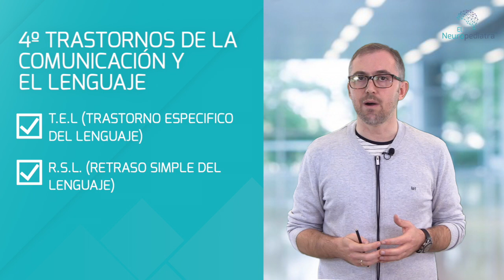Trastornos del NEURODESARROLLO. [Claves para padres, educadores y profesionales sanitarios]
Trastornos del NEURODESARROLLO. ¿Tu hijo no avanza como debería en su desarrollo? No habla, no responde a su nombre, no te mira a la cara, no se relaciona con los demás o no hace lo que debería para la edad que tiene en general. Si aprecias que tu hijo tiene algún problema en su desarrollo, quiero guiarte en el camino que debes seguir para encontrar el motivo y la solución

Soy Manuel Antonio Fernández, Neuropediatra especializado en Trastornos del Neurodesarrollo y ayudo padres de niños con Retraso Madurativo, TDAH, Autismo y problemas similares a identificarlos y dar con el tratamiento y la terapia más adecuada en cada caso para normalizar lo máximo posible su situación personal, social y familiar de una vez por todas

En este video  te voy a explicar todo lo que necesitas saber para entender qué es un trastornos del neurodesarrollo, cuáles son, e identificarlos correctamente para tener claro lo que le pasa a tu hijo

¿Qué son los trastornos del neurodesarrollo?

Los TND son un grupo de patologías, de origen principalmente genético*, que aparecen como consecuencia de alteraciones en el desarrollo del SN y desencadenan anomalías estructurales y funcionales a nivel cerebral que son las responsables de dificultades en el aprendizaje, la conducta y/o las relaciones sociales de los niños

Los tipos de trastorno del neurodesarrollo son ocho en total:
1º -Trastornos del Espectro autista
2º - TDAH:
3º - Trastornos del Aprendizaje: Dislexia, Disgrafía, Discalculia
4º - Trastornos de la Comunicación y el Lenguaje: TEL, RSL, Disfemia
5º - Trastornos del movimiento: Tics, estereotipias…
6º - Trastornos de la Conducta Alimentaria: Anorexia, Bulimia, Trastorno por Atracones
7º - Trastorno Obsesivo Compulsivo: Manías y Rituales
8º - Retraso Mental

¿Cuáles son las causas de los trastornos del neurodesarrollo?

La inmensa mayoría de los factores que predisponen o provocan Trastornos del Neurodesarrollo son genéticos, ya sean heredados de los padres o de otros ancestros, o por apariciones de mutaciones durante el embarazo.

Además, también se puede dar otros factores durante el embarazo que no están relacionados con la genéticas pero que también tienen importancia.

Por ejemplo, el consumo de alcohol o tabaco, la prematuridad o el bajo peso al nacer son algunos de los factores no genéticos más relacionados con la aparición de Trastornos del Neurodesarrollo

En los Trastornos del Neurodesarrollo, como consecuencia de las anomalías estructurales y funcionales cerebrales se producen alteraciones en los mecanismos de autocontrol de diferentes procesos neurológicos

De hecho, la mayoría de los problemas que vemos en las escuelas con los estudios no se deben falta de esfuerzo, voluntad o capacidad por parte de los chicos sino a problemas de aprendizaje. Para que te hagas una idea, el 24% de fracaso escolar que tenemos en España es la misma cifra que la frecuencia de TDAH, Dislexia y Altas Capacidades

Si los políticos se preocuparan más de resolver los problemas reales de la población que de crear nuevos problemas e invirtieran en la detección y tratamiento de este tipo de problemas, se podría acabar con el fracaso escolar en España

Identificar que los problemas que presenta un chico a nivel de estudios, relaciones o conducta no se deben a una falta de voluntad o capacidad para llevar a cabos las actividades normales de un niño de su edad sino a un TND es fundamental a la hora de poder actuar adecuadamente

Por un lado, para valorar adecuadamente al propio niño, que a pesar de esforzarse, no consigue alcanzar los objetivos mínimos que los demás niños de su edad cumplen sin apenas dificultades y debido a ello, tiene un mal autoconcepto de sí mismo, igual que el resto del entorno, tanto profesores y compañeros en la escuela como dentro de la misma familia.

Si no se identifica adecuadamente la existencia de un Trastornos del Neurodesarrollo, el camino a seguir será equivocado.

Por el contrario, si conseguimos Identificar y tratar la causa en el momento adecuado, podemos conseguir normalizar su situación y permitirle desarrollarse al 100% para conseguir plena autonomía y felicidad.

Si tienes un hijo con problemas en su desarrollo neurológico y quieres que te guiemos por el camino correcto, ve ahora mismo a descargar las guías gratuitas para padres que tengo en la web elneuropeditara.es. En menos de 15 minutos podrás tener una idea bastante clara de qué le pasa a tu hijo y ,los pasos a seguir para ayudar.e

Si ya tienes claro que valore a tu hijo o quieres una segunda opinión, Ponte en contacto ahora mismo con nosotros para que analicemos tu caso y nos pongamos manos a la obra.